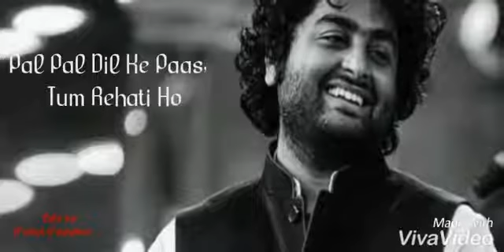Best romantic whatsapp status 2018